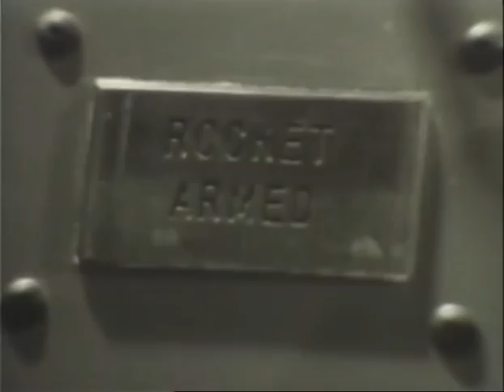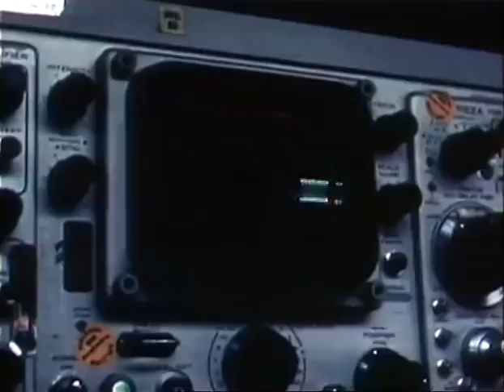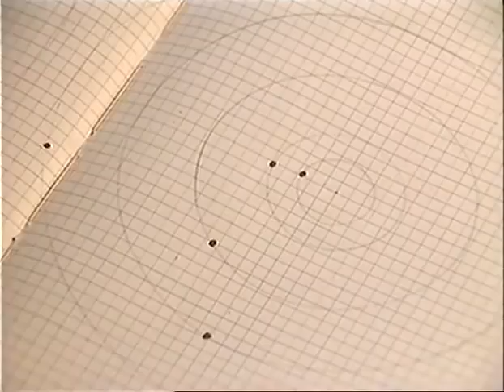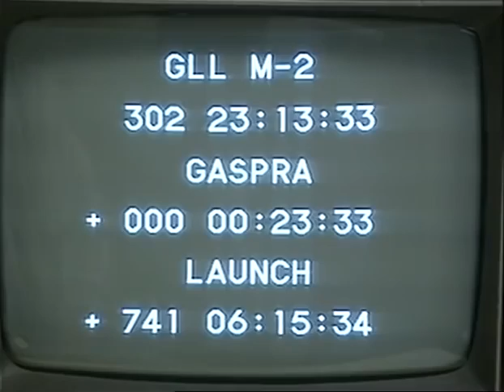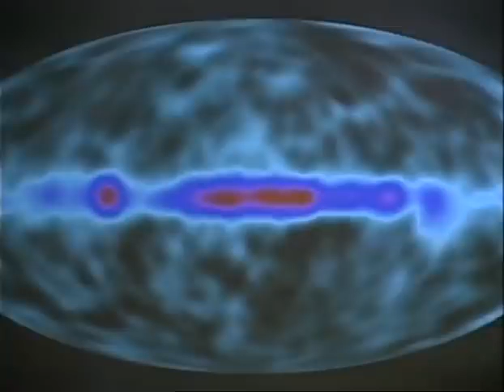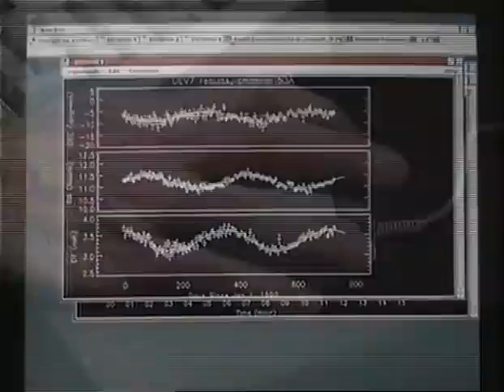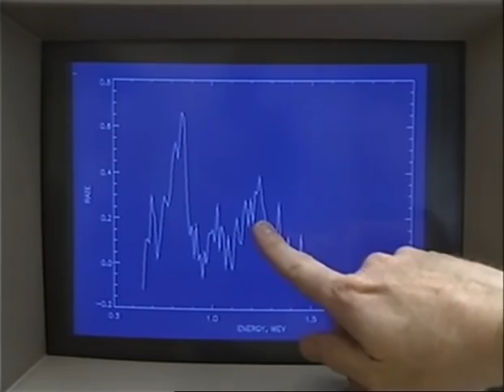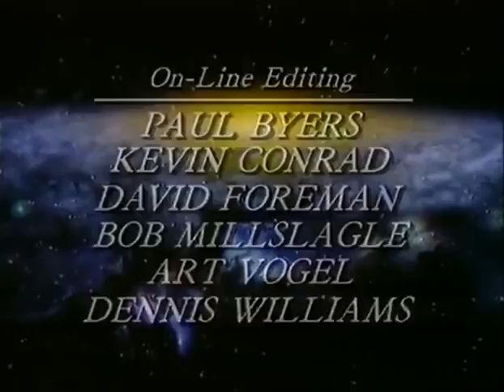es el universo finito documental misterios del universo SUSCRIBETE